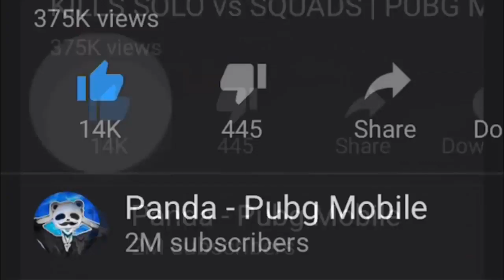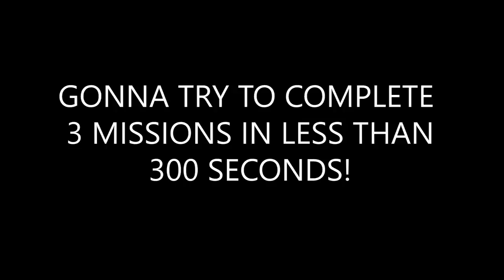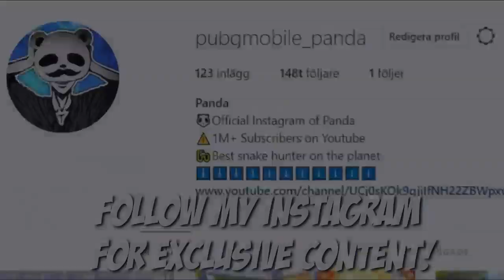Powerof Throne | WHO CAN BUY ROYALE PASS!!! | 18 KILLS | POT SOLO VS SQUAD | PUBG Phone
Powerof Throne | WHO CAN BUY ROYALE PASS!!! | 18 KILLS | POT SOLO VS SQUAD | PUBG Phone, I like this challenge. How it enjoy the playgame, Please comment me.

Rank?
- Conqueror (Highest Rank)
💸►FREE UC◄💸